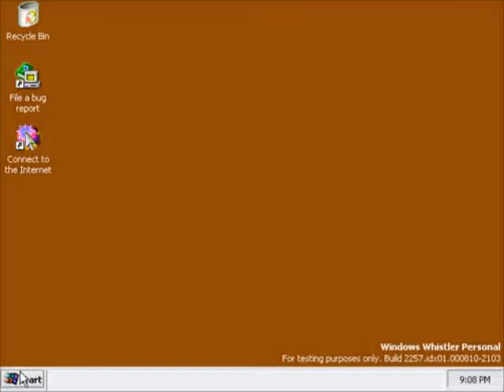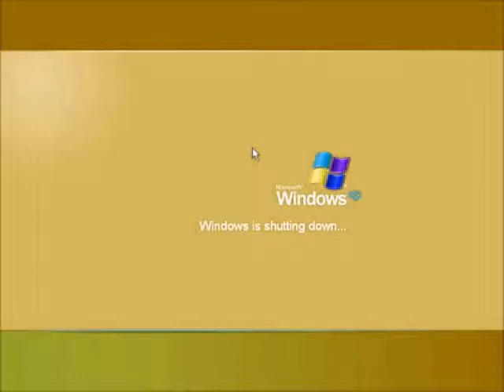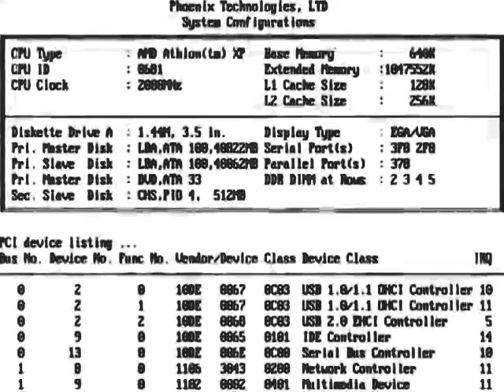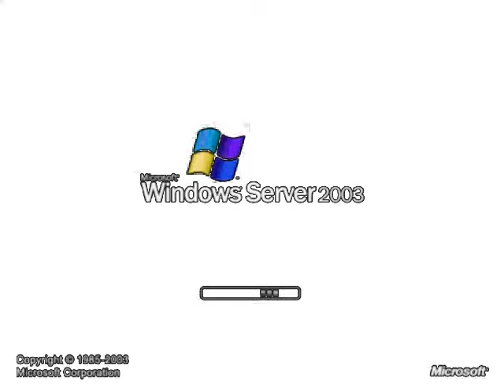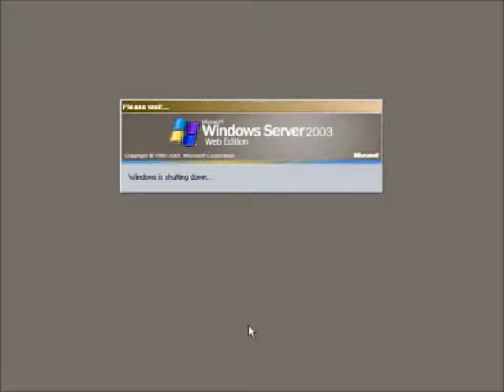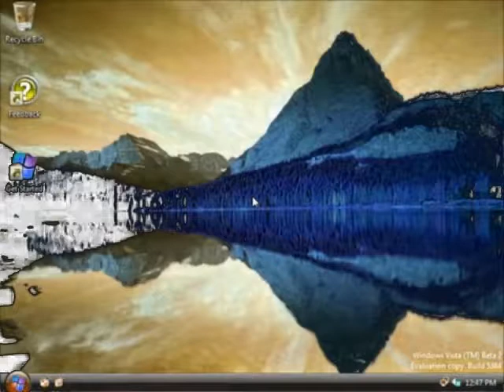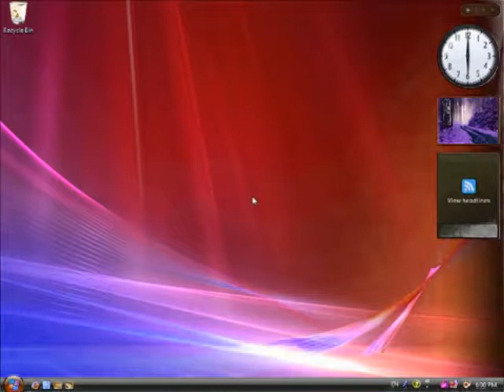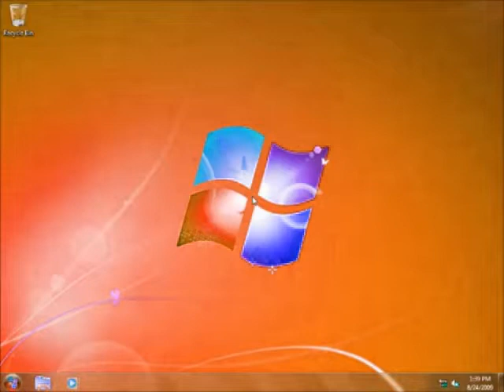Windows Startup and Shutdown Teenage Boy Voice enhanced with Milk Part 2